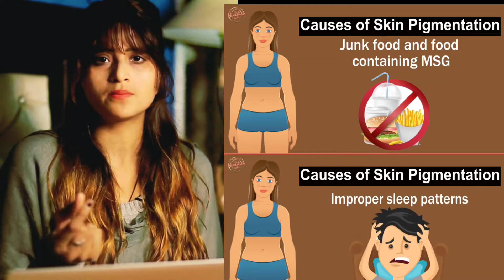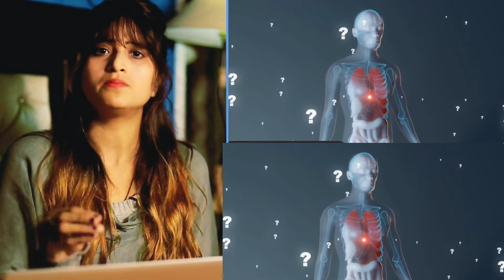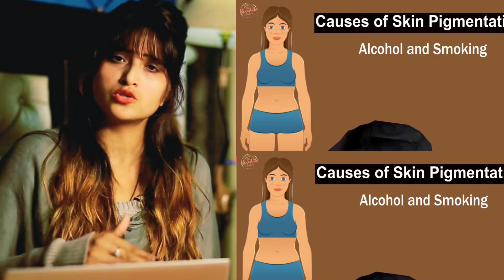Pigmentation क्या होता है ?? | Reason Behind Pigmentation | How to Treat Freckles and Melasma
Best Cream and Serums to Treat Pigmentation, Freckles, Melasma and Other Skin Related issues
2. Pigmentation Skin Brightening Therapy Serum
3. Face Wash for Acne and Pigmentation
4. SKIN WHITENING & Anti-Aging Cream

Multi vitamin Face Wash & Skin Whitening & Brightening Cream Skin Glowing Face Wash & Serum Combo

For Skin Related Issue Contact – Devriz Healthcare